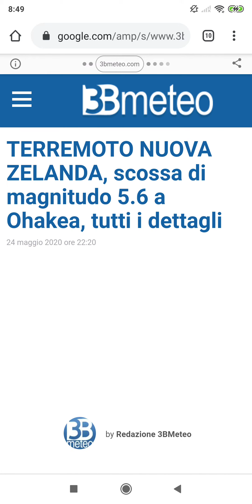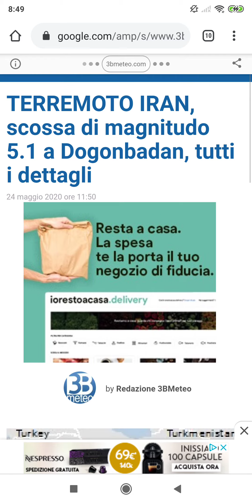SCIAME SISMICO LAGO BOLSENA E AMATRICE + FORTI TERREMOTI GIAPPONE, NUOVA ZELANDA, IRAN, CILE,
AVE MARIA

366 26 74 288 what up

SIA FATTA LA SUA VOLONTÀ

PREGHIAMO PER LA SANTA CHIESA CATTOLICA E IL MONDO INTERO